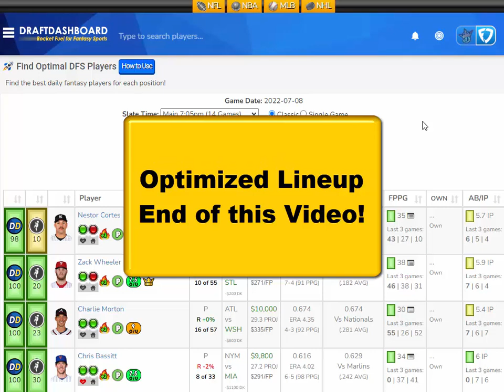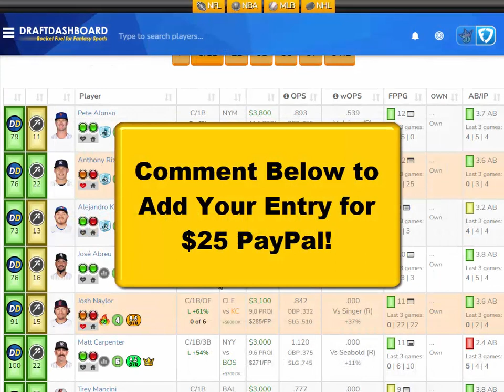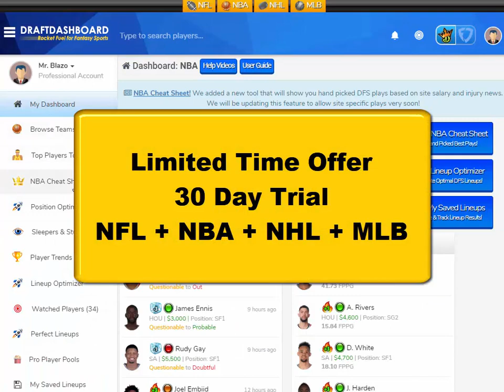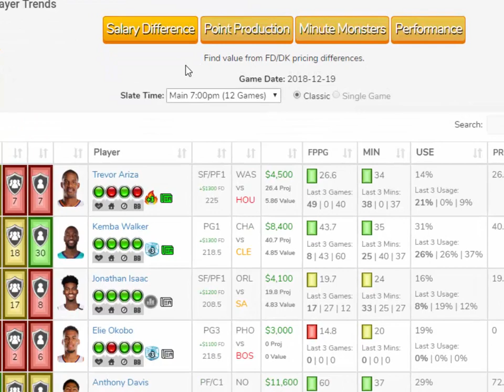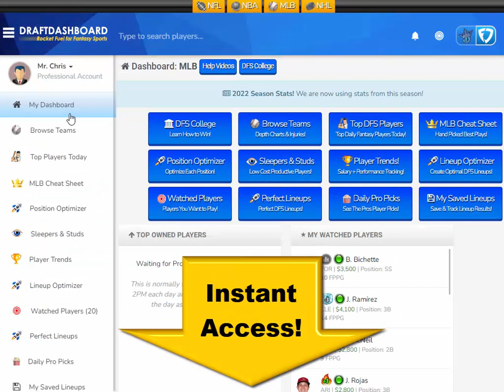MLB DraftKings Picks + FanDuel Picks 7/8/2023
MLB DraftKings Picks + FanDuel Picks 7/8/2023 Top MLB DFS Picks for Today Saturday July 8th. Try our DFS Lineup Optimizer, Daily Fantasy Baseball Advice, DFS Strategy, Best Pitchers and Home Run Hitters for Tonight! DFS​ DraftKings​